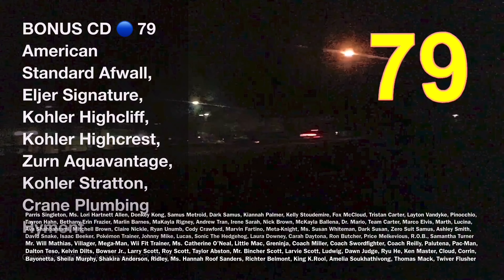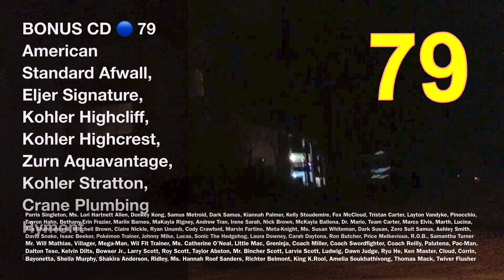Columbiana Ridge Apartments 22 Part 59, Cat 79, 36 ( VS Pt. Cat 79, 99, 56, 84)